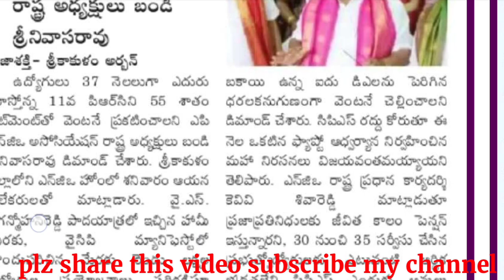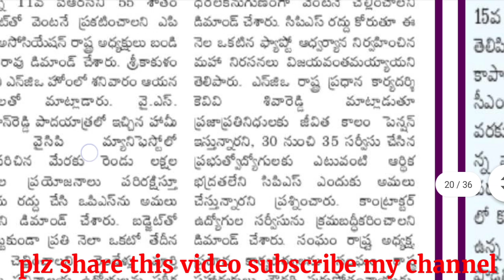PRC లేటెస్ట్, 55% ఫిట్మెంట్ prc ప్రకటించాలని ఉద్యోగ సంఘాల డిమాండ్ సిపిఎస్ రద్దు పిఆర్సి ప్రకటనపై